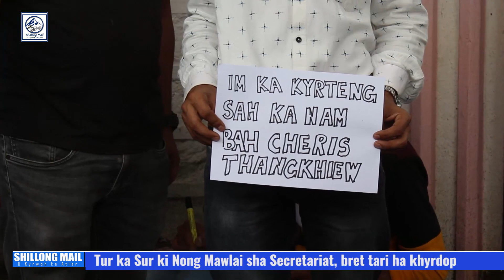Tur ka Sur ki Nong Mawlai sha Secretariat, bret tari ha khyrdop